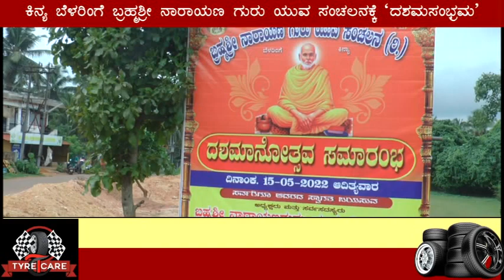ಕಿನ್ಯ ಬೆಳರಿಂಗೆ ಬ್ರಹ್ಮಶ್ರೀ ನಾರಾಯಣ ಗುರು ಯುವ ಸಂಚಲನಕ್ಕೆ `ದಶಮಸಂಭ್ರಮ'